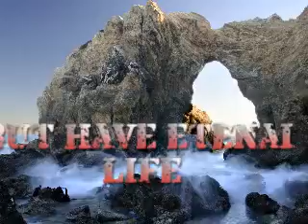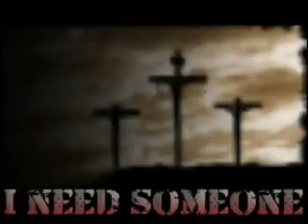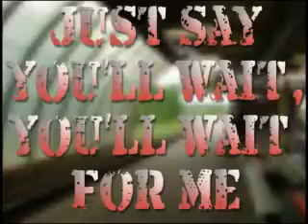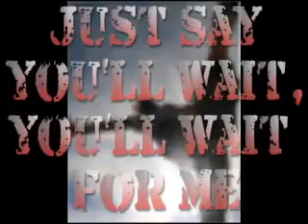Easter Video, Till Kingdom come